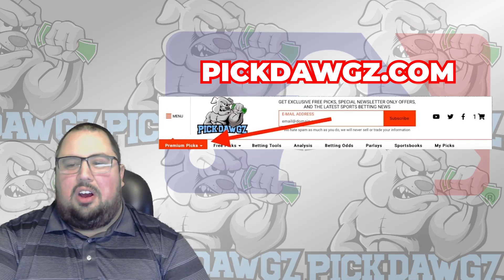Cincinnati Reds vs New York Yankees 5/21/23 MLB Free Pick Free MLB Betting Tips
The New York Yankees face off with the Cincinnati Reds in Sunday's MLB Baseball action. Get Chris' Expert Pick and Prediction for this game.